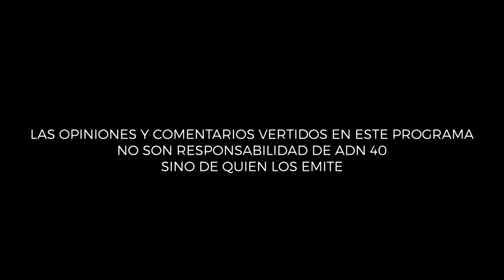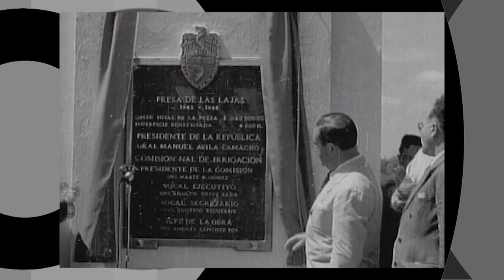PUNTO DE FUGA - Ávila Camacho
En esta edición de Punto de Fuga, Raúl Quintanilla y Pablo Hiriart continúan la serie de expresidentes hablando del presidente caballero, Manuel Ávila Camacho.

   A lo largo de las décadas Camacho ha sido catalogado como débil, pero en realidad fue alguien que afrontó realidades complicadas, como la decisión de no continuar con plenitud el programa radical del general Cárdenas, y al mismo tiempo dar un espacio para que llegara un civil a la siguiente presidencia y que los militares se retiraran a sus cuarteles.

   Finalmente, la gran prueba del mundo durante su administración fue la segunda guerra mundial, un conflicto en el que México estuvo involucrado en una proporción menor, pero con gran significado para la realidad nacional. El presidente Ávila Camacho se plantó fuerte ante el escenario mundial con el respaldo de los expresidentes mexicanos.